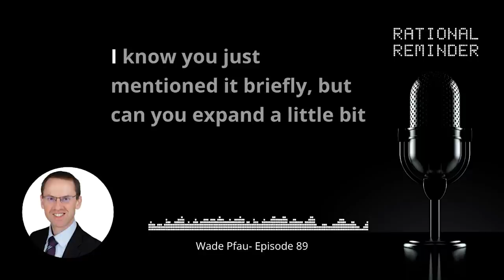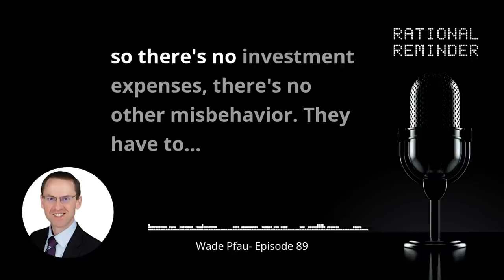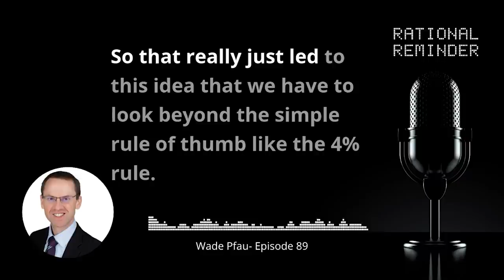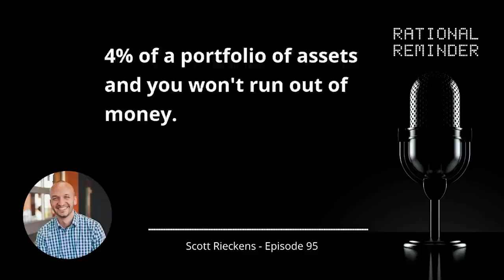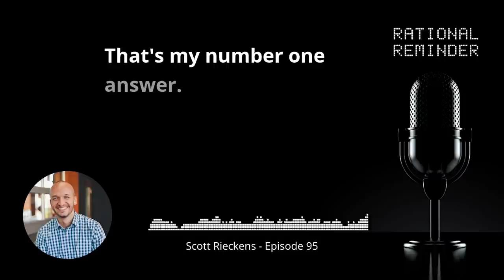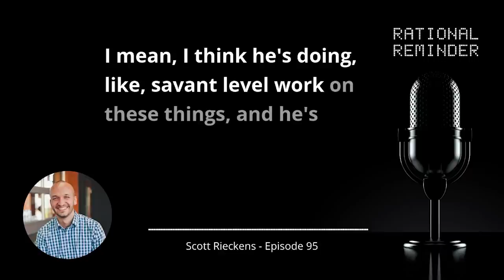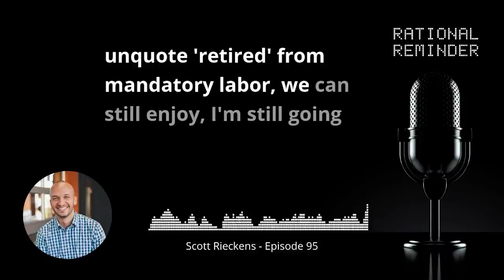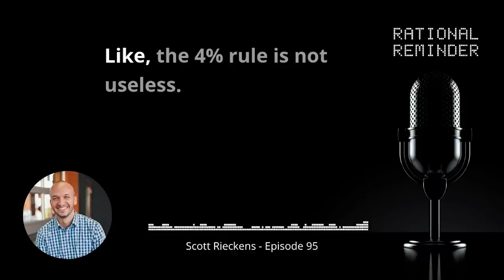RR #164 - Comprehensive Overview: The 4% Rule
Today’s episode is the first that takes a new format we are piloting, where we compile clips from the most valuable conversations we have had in different episodes on a given topic. To kick it all off we will be devoting this episode to inflation-adjusted retirement spending and the nuances of the 4% rule. We start off with a clip from our conversation with Bill Bengen, creator of the 4% rule, where he explains the concept. From there, we pull up an excerpt from an interview with Wade Pfau, hearing him weigh in on how this rule only works in the context of the US and Canada. Next up, Fred Vetesse talks about the changes in stock and bond yields and how they further problematize the 4% rule. After that, Professor Moshe Molevsky makes the case for flexible spending, followed by Michale Kitces with his favourite variable spending rules. We grab a segment from our chat with Scott Rieckens where he argues that the 4% rule should be seen as more of a guideline for making financial decisions than a rule. Bill Bengen’s interview then features again as we hear his comments on the effects of small-cap value stocks and cyclically adjusted price-earnings on safe withdrawal rates. Tune in for this fascinating set of highlights, the main point of which is that the 4% rule should rather be used as a guideline for financial planning and that where actual spending is concerned, a flexible approach is more sensible.

Timestamps:
0:00 Intro
2:45 Comprehensive Overview The 4% Rule
4:49 What is the 4% rule?
9:35 Issues surrounding studies on the 4% Rule
13:19 Are things different today?
15:27 The importance of flexibility in retirement spending
21:06 Variable spending strategies in retirement
34:22 The 4% rule in the FIRE community
41:02 Longer withdrawal periods
46:04 The 4.5% Rule & Small Cap Value Stocks with safer withdrawal rate
51:56 Safe withdrawal rate & CAPE
56:31 Conclusion

Links From Today’s Episode:

Episode 89: Wade Pfau: A Sensible Approach to Retirement Income Planning
Episode 112: Michael Kitces on Retirement Research and the Business of Financial Advice
Episode 95: Scott Rieckens (Playing with FIRE): Finding Financial Education, Perspective, and Freedom